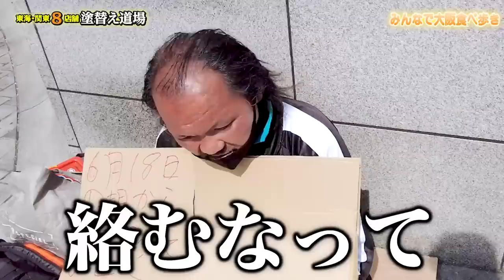ついに！大阪で男飯！職人たちの食い倒れ飲み倒れの旅で女性社員に社長激怒？！愛知では中々ないたこ焼きに社長の食レポ！